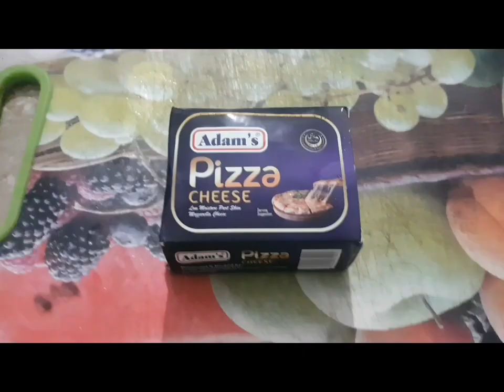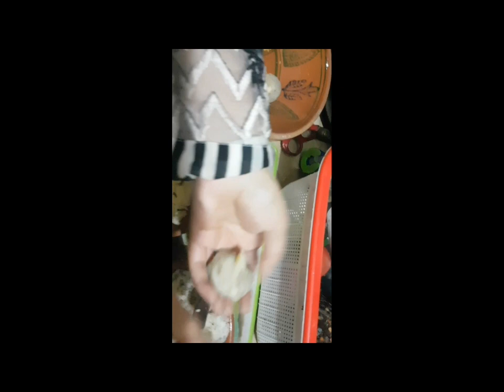Cheetos cheese balls || recipe || made by Khadija ka Aashiyana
# cheetocheeseBell# easy recipe
# batterThanstoreBought# snack
# cheese Loves# HomemadeGoodness
# party appetizers